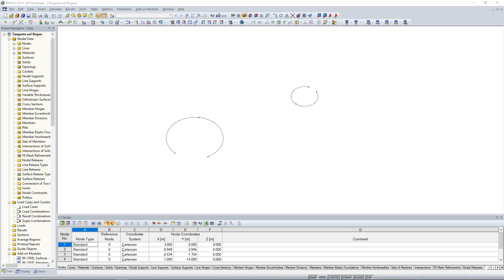[EN] KB 000690 | Tangente a círculos e arcos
No RFEM estão disponíveis várias ferramentas de modelação. As funções de modelação tornam possível representar rapidamente estruturas complexas de forma eficiente no programa. A ligação de dois círculos ou arcos, por exemplo, pode ser gerada com a função "Tangente a círculos ou arcos".